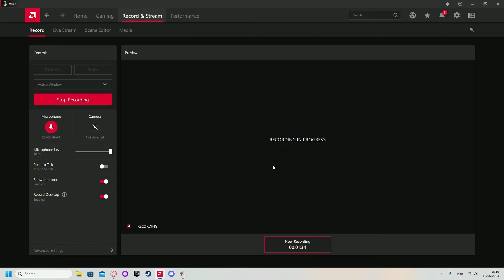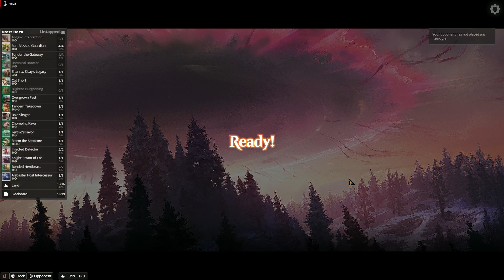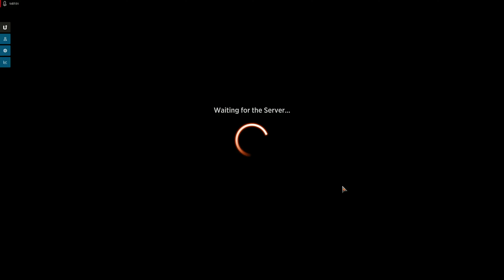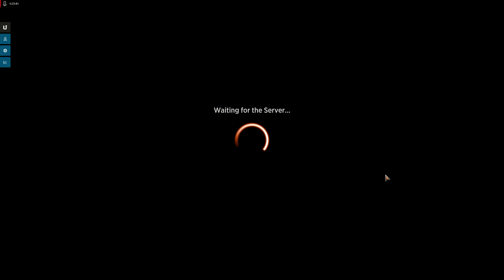Magic The Gathering Arena March Of The Machine Draft